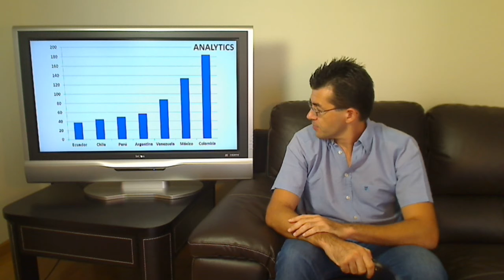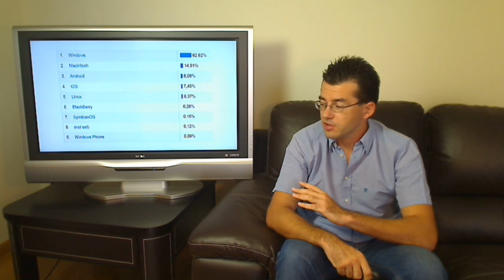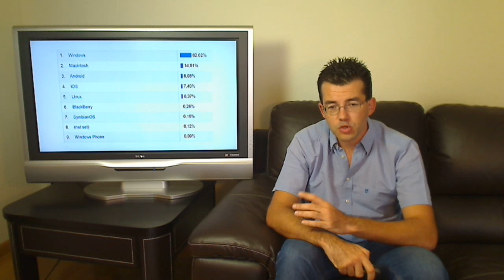iDESWEB: Estado del curso a 30 de agosto de 2012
Curso "Introducción al desarrollo web": el 28/08/2012 se lograron 1000 inscripciones, origen de las inscripciones y de las visitas al sitio web, porcentaje de los navegadores y de los sistemas operativos.